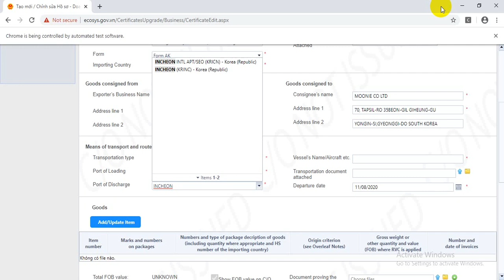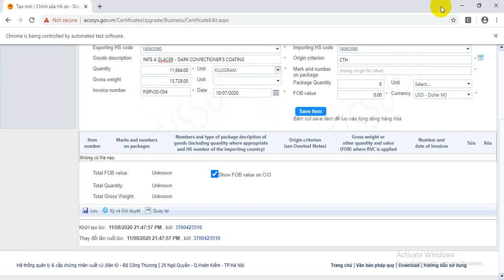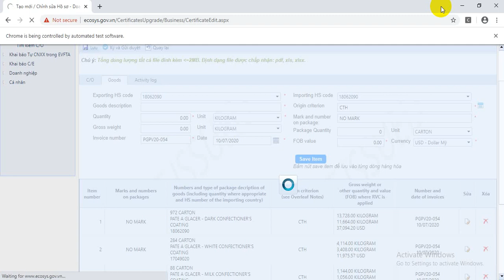HƯỚNG DẪN NHẬP DỮ LIỆU LÊN ECOSYS ĐỂ KHAI BÁO C/O.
HƯỚNG DẪN KHAI BÁO DỮ LIỆU XIN CẤP C/O LÊN ECOSYS - HỆ THỐNG Quản lý về Giấy chứng nhận Xuất xứ hàng hóa.

Dùng để khai báo xin cấp C/O Form D, E, AK, VK, AJ, VJ, AI, VC, AANZ, EAV, CPTPP, AHK, EUR.1.

Tham khảo QUY TRÌNH - HỒ SƠ - THỦ TỤC CẤP C/O TẠI CÁC P. QLXNK BCT